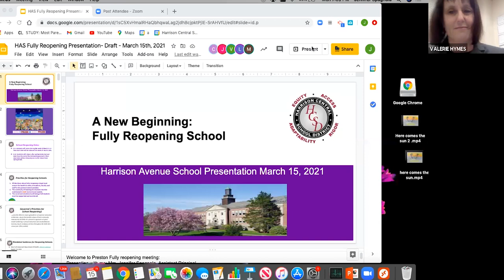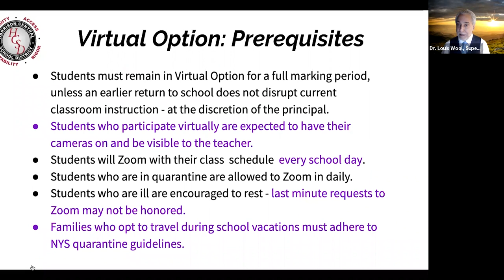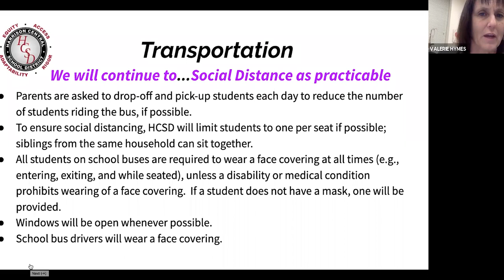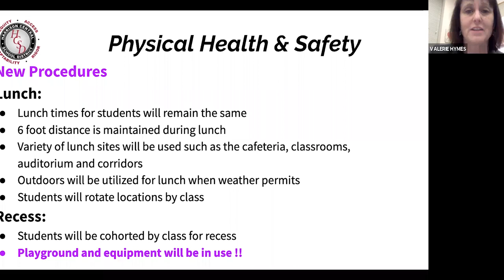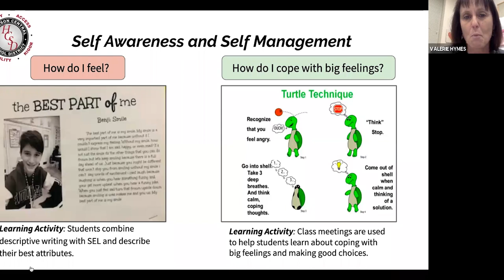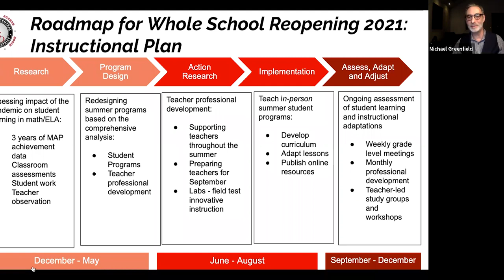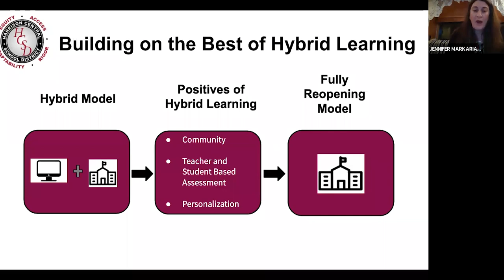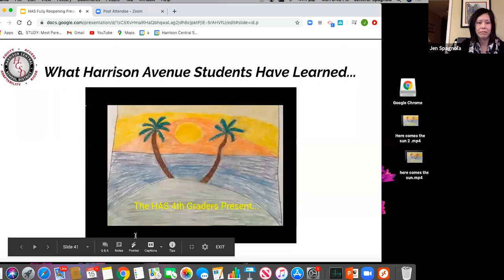Harrison Avenue Full Reopening Webinar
Virtual Information Session for Full In-Person Reopening of School
Recorded March 15, 2021 @ 7PM
Harrison Central School District